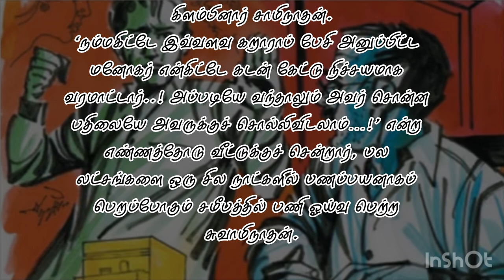Kadan storywithsuriya storytelling shorts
Kadan#kidsstory#love#kadanstory story lovestory thrillerstory sirukathai tamilstory@Suriya-jw8hj